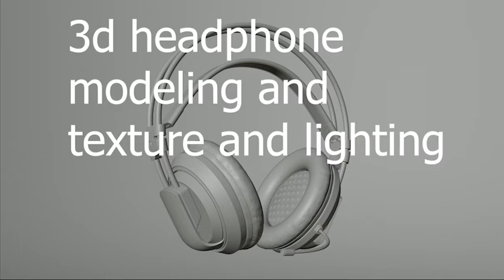3D PRODUCT IMAGE LIGHTING BREAKDOWN VIDEO